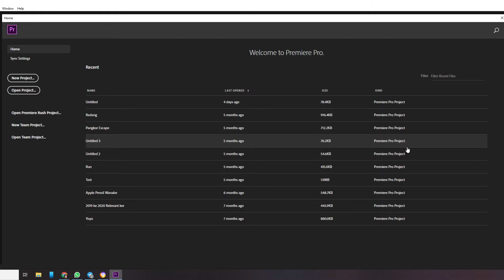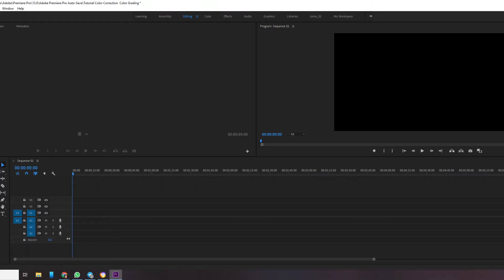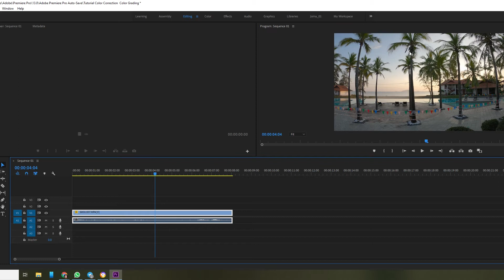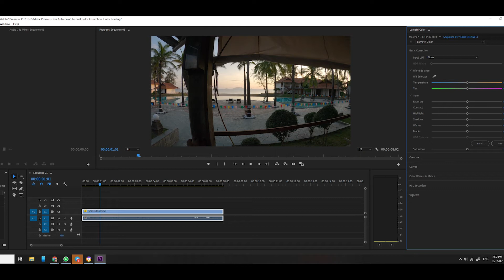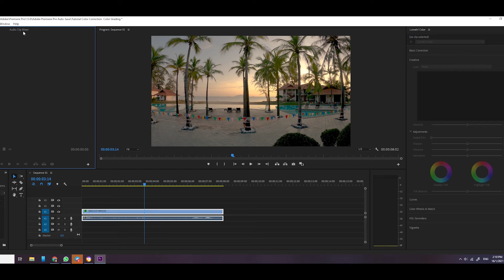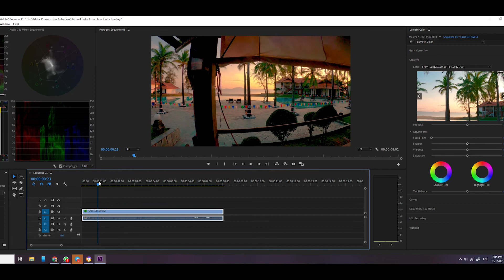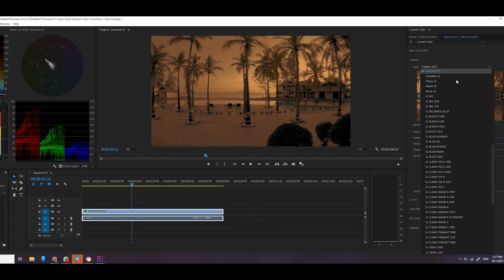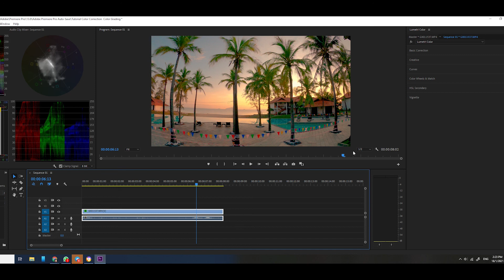Adobe Premeire Pro Color Correction and Colro Grading | SirPetra